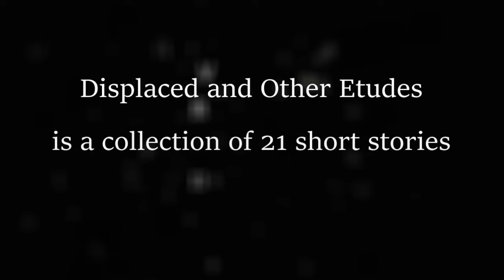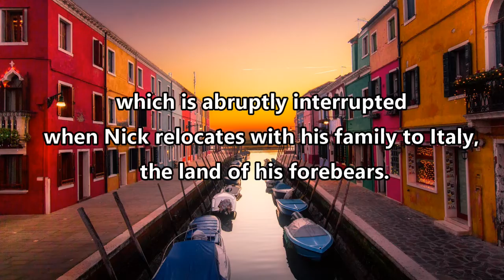Displaced and Other Etudes Trailer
Displaced and Other Etudes by Lindsay Boyd

Displaced and Other Etudes is a collection of 21 short stories and a short novella consisting of diverse material and unique and compelling characters.  The stories will make you stop and think about what you have just read before you move on to the next story.

Author Lindsay Boyd’s writing technique consist of mostly reflective pieces made up of inner thoughts of the characters through whose eyes we see the world.  The collection is an extraordinary work of fiction that would be enjoyable to anyone who is interested in reading or writing fiction.

Video created by Tanya W.